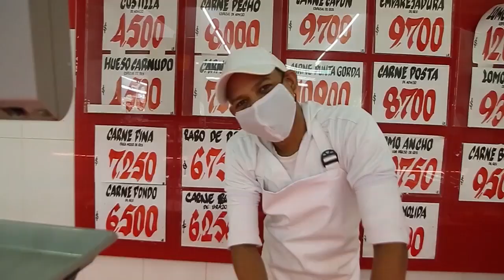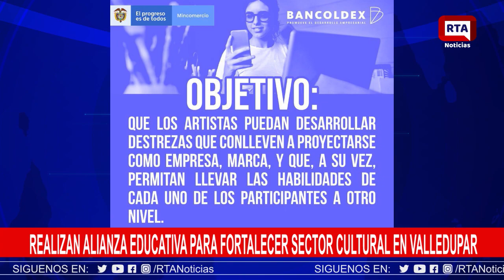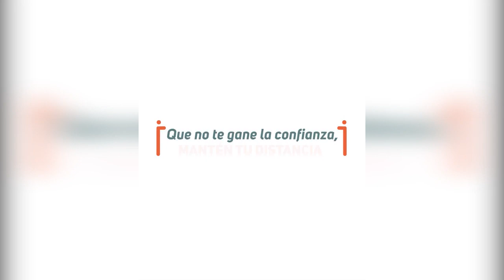RTA Noticias Valledupar || En Vivo || Jueves 24 Sept 2020